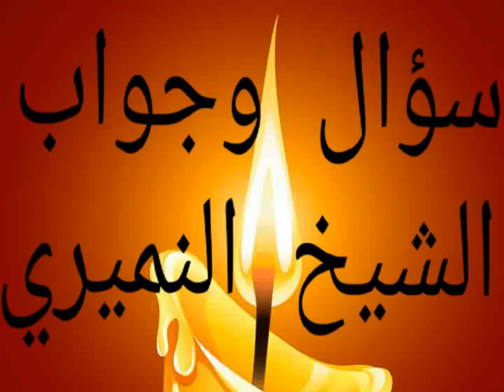هل تصح الفتوى بحديث خفي الإرسال او المرسل الخفي . سؤال وجواب الشيخ النميري حفظه الله ١٤٣٨/٢